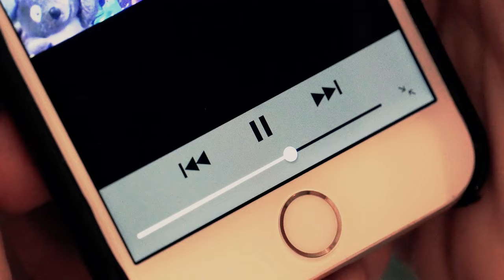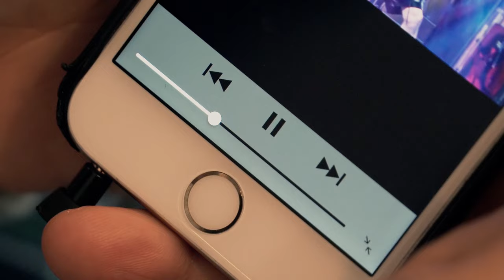Jim Breuer and the Loud & Rowdy - Thrash (OFFICIAL VIDEO)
Jim Breuer and the Loud & Rowdy "Thrash" from the album "Songs from the Garage".

Jim Breuer comments: "'Thrash' pretty much wraps up what this project and album represents! This song is for people that grew up with rock and hard rock who now have families, but still love to take the time to throw down & thrash!"

Directed by David Brodsky & Jim Breuer
Produced by Allison Woest & Jim Breuer
Edited by David Brodsky
Shot by Allison Woest, Mike Compitello and David Brodsky for MyGoodEye

Special thanks for the hospitality to Kim and Anthony Bohl